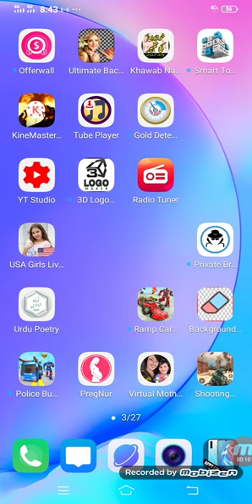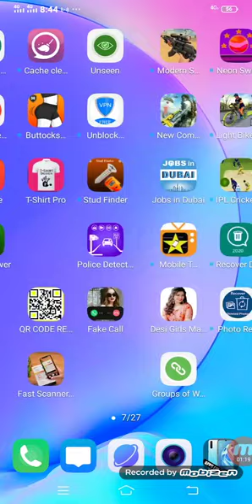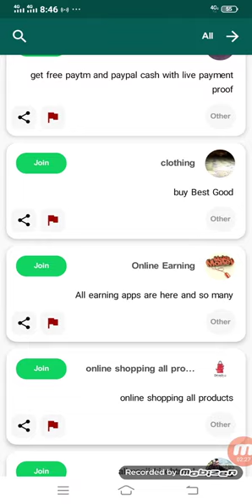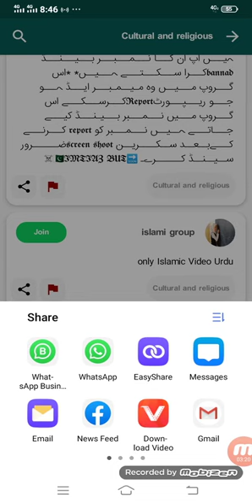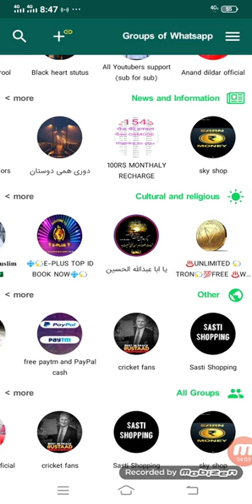How to join Unlimited WhatsApp Groups||By Multi_Expert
Es Video Mai WhatsApp groups unlimited kesy Join Kar Sakty hain ye Btya hai..